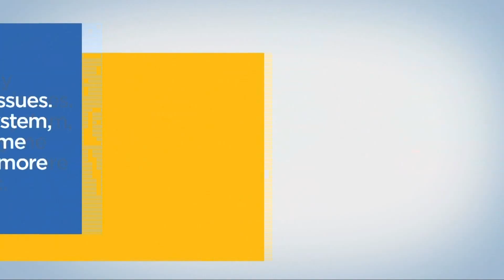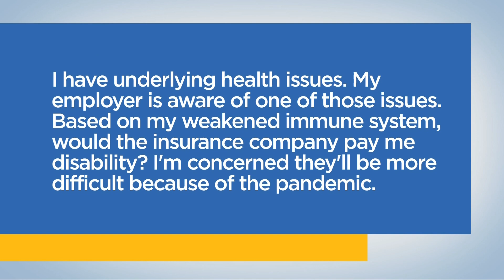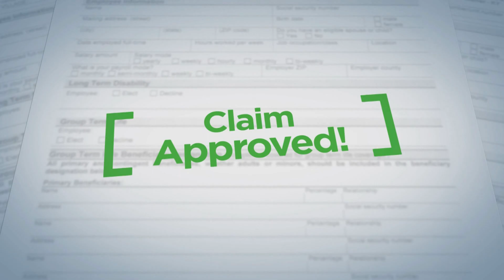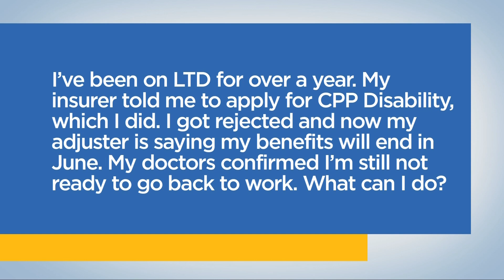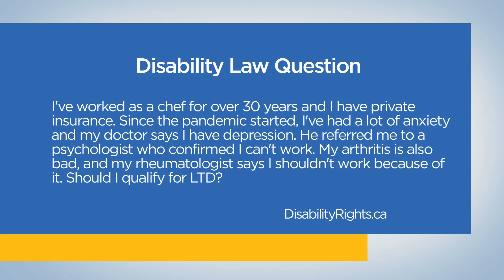Disability Claims and COVID-19, What Your Doctor Needs to Provide - Disability Law Show: S2 E23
Your Disability Insurance Rights During COVID-19 on the Disability Law Show on Global TV with disability lawyer Sivan Tumarkin. Learn how to fight back against the insurance company and get what you're owed when your long-term disability claim is denied.

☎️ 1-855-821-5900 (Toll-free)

🔹01:23 - The Week That Was:  A client in British Columbia has been having issues with his LTD insurer and his employment.  He hired 2 separate firms to handle each matter.  Can using different law firms impact the progression or outcome of his claim?

📞 04:55 - Phone Call from the Disability Law Show - I am deemed an essential worker, doing deliveries.  My employer has implemented no contact, but I have underlying health issues. One of those issues my employer is aware of.  Based on my weakened immune system, would the insurance company pay me disability? I am concerned also that during this time the insurance company is going to be more cut-throat and would just decline your payment. Do you foresee something like that?

▶️COVID-19 and LTD – What does your doctor need to write in a letter to help you get approved for long term disability

►12:40 - How long you’ve been claimant’s doctor
►14:05 - Diagnosis
►14:40 - Treatment recommendations
►15:00 - Whether claimant follows treatments
►15:13 - What functional limitations, if any, does the person have
►16:04 - Prognosis

📞 21:05 - Phone Call from the Disability Law Show - I’ve been on long term disability for over a year and my insurer told me to apply for CPP Disability, which I did. I got rejected from them and now my adjuster is saying that my benefits will end in June. I don’t understand. My doctors confirmed that I’m still not ready to go back to work. What can I do? I need the money for my family and can’t go back to work.

I’ve worked as a chef in one of the top restaurants in the city for over 30 years and I have private long-term disability insurance that I purchased years ago and have been paying for ever since. Since the pandemic started, I’ve had a lot of anxiety and my doctor says I have depression. He referred me to a psychologist and after one session that psychologist confirmed that I can’t work because of my depression. My arthritis is also pretty bad, and my rheumatologist also said that I can’t work because of my arthritis. I’m thinking that I should apply for long-term disability but I’m afraid I’ll get declined. Should I even bother applying?

►Before you call a lawyer, use PocketEmploymentLawyer.ca to find out if you might have a case
►Denied Long Term Disability? We Can Help. Discover your rights when your Long Term Disability Claim is denied.